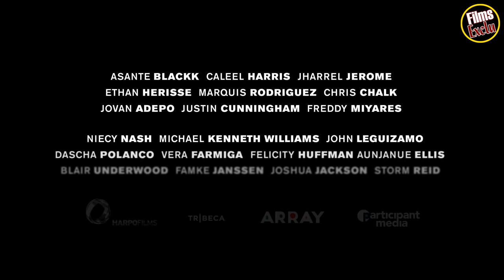🔴 DANS LEUR REGARD Bande Annonce VF 2019 HD Mini-Série NETFLIX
Découvrez la bande annonce de DANS LEUR REGARD
Résumé : Inspirée d'une histoire vraie ayant passionné l'Amérique, Dans leur regard fait la chronique de la tristement célèbre affaire des cinq adolescents noirs, surnommés les "Cinq de Central Park", accusés à tort de viol. Cette mini-série en quatre parties suit les cinq adolescents de Harlem (Antron McCray, Kevin Richardson, Yusef Salaam, Raymond Santana et Korey Wise) pendant 25 ans, à partir de leur interrogatoire suivant l'incident au printemps 1989, en passant par leur acquittement en 2002, et jusqu'aux dommages et intérêts qui leur ont été versés par la ville de New York en 2014.

Dans leur regard a été créée par Ava DuVernay, également coscénariste et réalisatrice des quatre parties de cette série. Jeff Skoll et Jonathan King (Participant Media), Oprah Winfrey (Harpo Films) et Jane Rosenthal, Berry Welsh et Robert De Niro (Tribeca Productions) en assurent la production exécutive aux côtés d'Ava DuVernay (Forward Movement). Attica Locke, Robin Swicord et Michael Starrbury ont également participé à la création du scénario de cette mini-série avec Ava DuVernay.

Cette série met en scène Michael K. Williams (nommé aux Emmy Awards), Vera Farmiga (nommée aux Oscars), John Leguizamo (récompensé aux Emmy Awards), Felicity Huffman (nommée aux Oscars et récompensée aux Emmy Awards), Niecy Nash (nommée aux Emmy Awards), Blair Underwood (récompensé aux Emmys et deux fois nommé aux Golden Globes), Christopher Jackson (récompensé aux Emmys et aux Grammy Awards, nommé aux Tony Awards), Joshua Jackson, Omar J. Dorsey, Adepero Oduye, Famke Janssen, Aurora Perrineau, William Sadler, Jharrel Jerome, Jovan Adepo, Aunjanue Ellis, Kylie Bunbury, Marsha Stephanie Blake, Storm Reid, Chris Chalk, Freddy Miyares, Justin Cunningham, Ethan Herisse, Caleel Harris, Marquis Rodriguez et Asante Blackk.

Suivez nous !